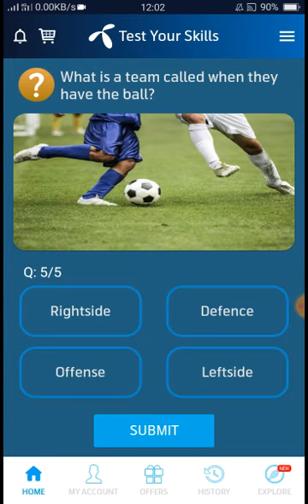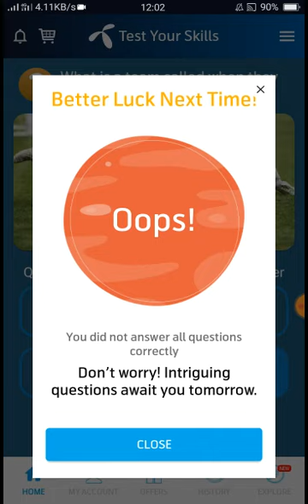23 June 2021 Questions and Answers - My Telenor today questions - Telenor Questions Today-Quiz today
23 june  2021  my telenor
23 june  2021  telenor
23 june  answer
23 june  answers
23 june  my telenor
23 june  my telenor answer
23 june  my telenor answers
23 my telenor app
23 june  my telenor app questions
23 june  my telenor question
23 june  my telenor question answer
23 june  question
23 june  questions
23 june  quiz
23 june  telenor
23 june  telenor answer,
23 june  telenor answers
23 june  telenor app answer
23 june  telenor question
23 june  telenor question answer,
23 june  telenor questions
23 june  telenor quiz
23 june
23 -2021 ,

question answer
question answer app
question today,
skill test my telenor
telenor,
telenor 23 june  ,
telenor answer,
telenor answer today
telenor answers
telenor answers today
telenor app
telenor question
telenor questions
telenor questions 23 june ,